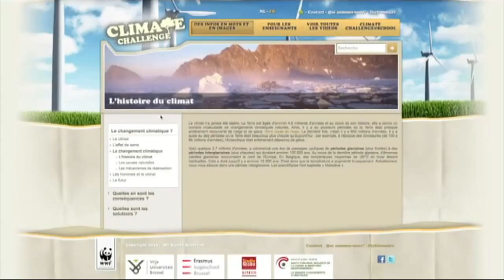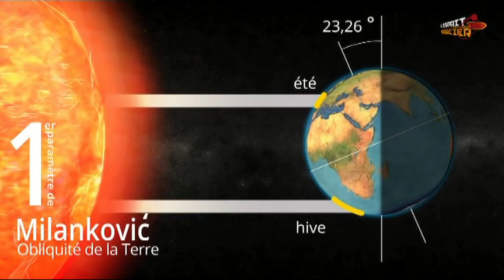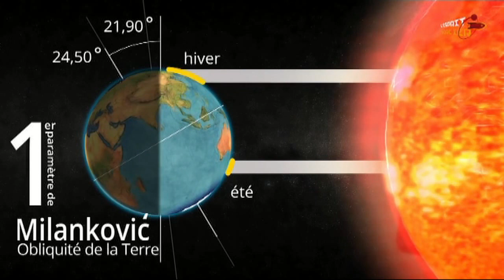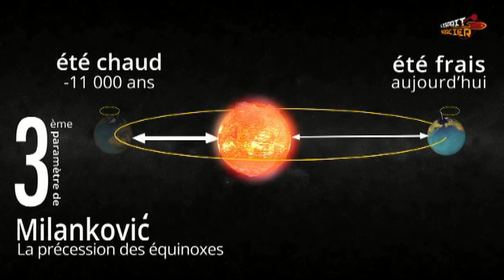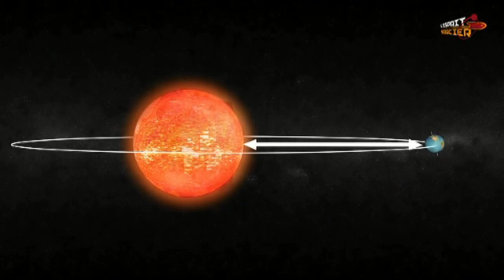Clim / Les paramètres de Milanković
source